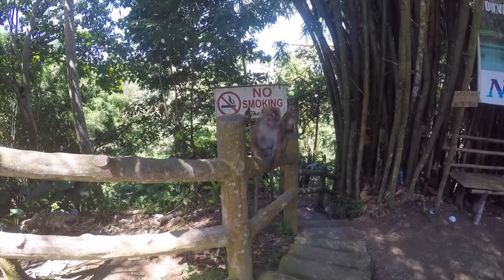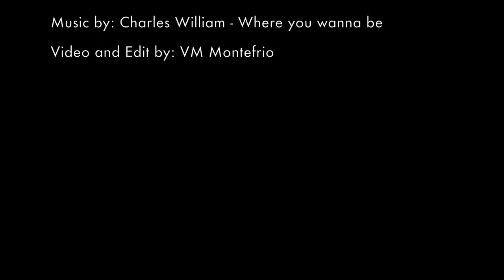Mindanao trip Oct. 21 -24 A